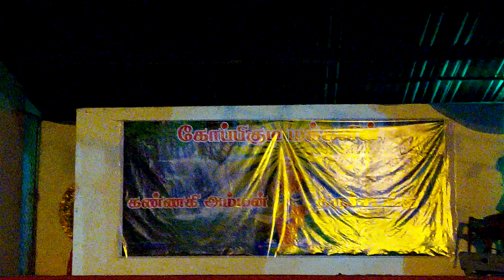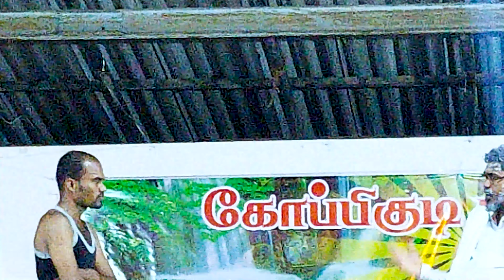3ம் நாள் | கோப்பி குடி | அரங்கேற்றம் | கண்ணகி | திருச்சடங்கு | வைகாசிப் பெருவிழா-29 05 2023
3ம் நாள் | கோப்பி குடி | அரங்கேற்றம் | கண்ணகி | திருச்சடங்கு | வைகாசிப் பெருவிழா-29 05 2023